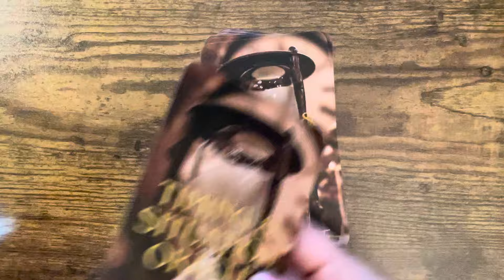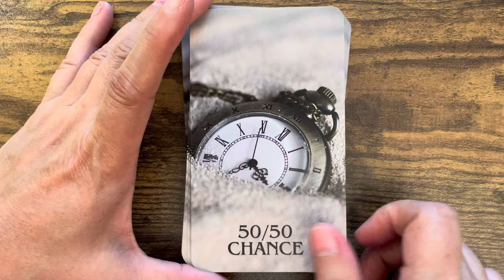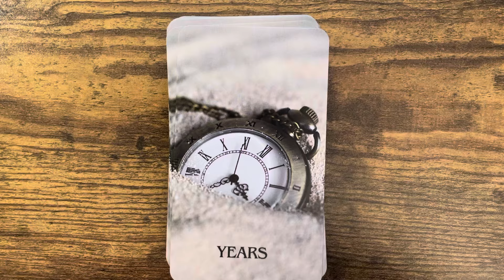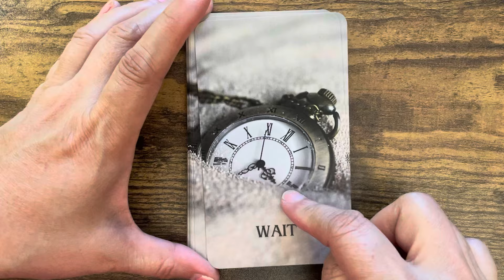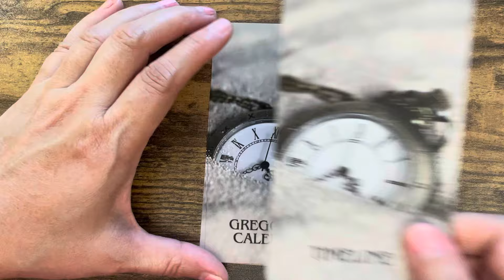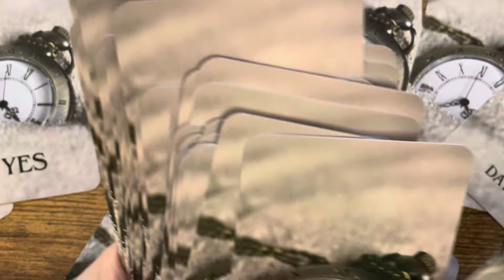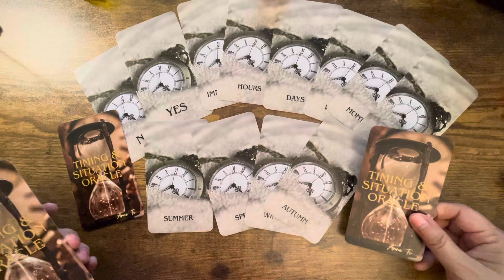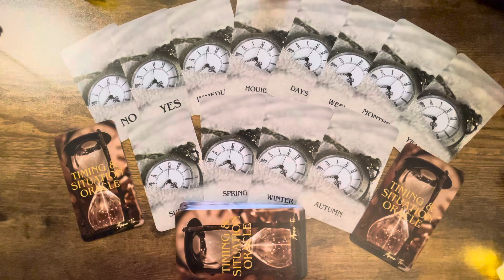Timing & Situation Oracle |⭐️New Release⭐️| Full Flip Through